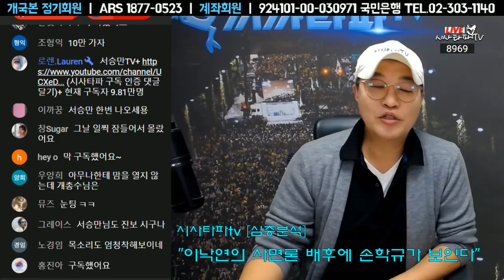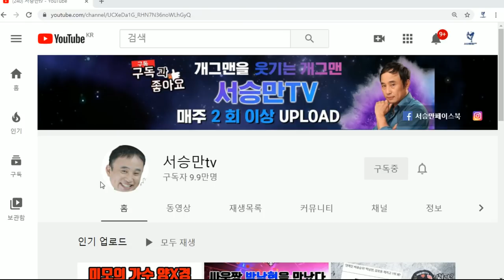기분이 울쩍할 땐 전설의 개근맨 서승만tv 보고 기분 전환해요~구독10만 달성